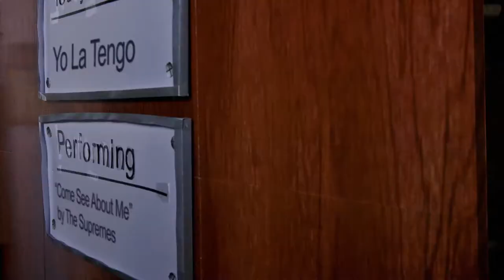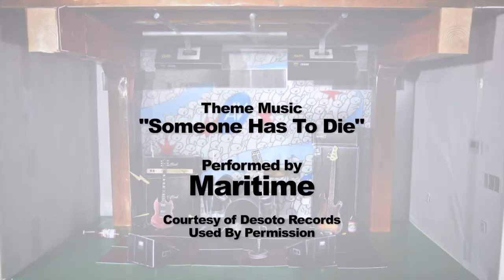Yo La Tengo covers the Supremes' "Come See About Me"